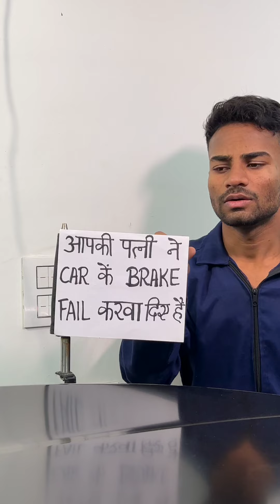कार के थे ब्रेक फेल 😱